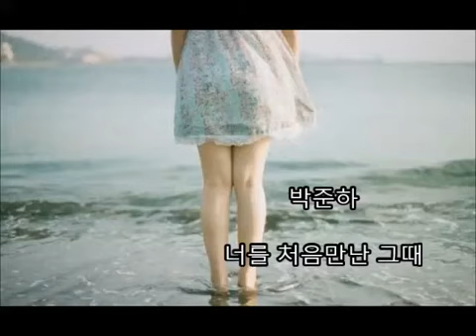박준하 - 너를 처음만난 그때 🎧